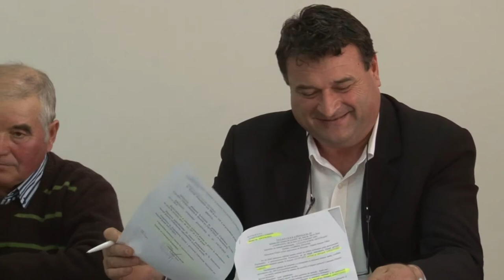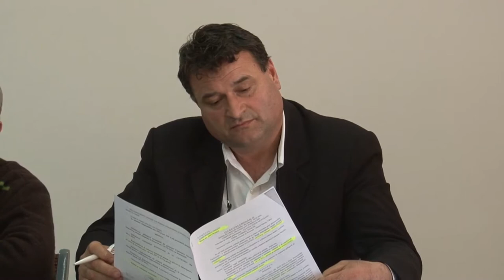LA MANASTIREA CASIN, Sedinta Consiliului Local din 02 apr FILMARE EXCLUSIV TV UHD 4K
LA MĂNĂSTIREA CAȘIN, județul Bacău, Ședința Consiliului Local din 02 aprilie 2018 FILMARE EXCLUSIV TV UHD 4K

Cu stimă,
echipa Exclusiv

Vizionare plăcută !